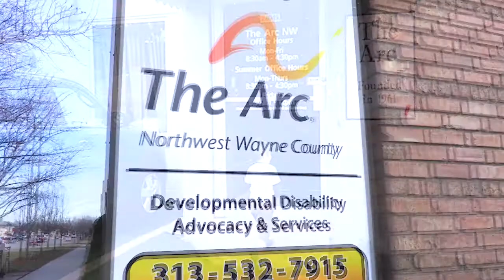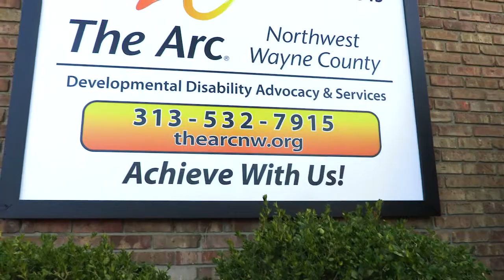The Arc of Northwest Wayne County 2020 Overview